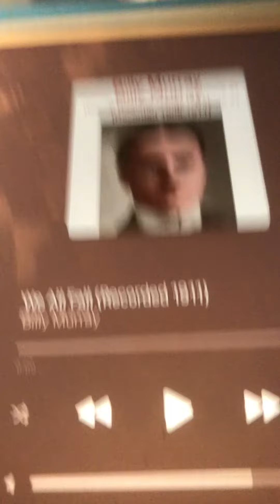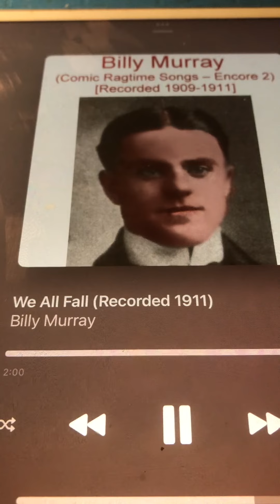We all fall Billy Murray 1911